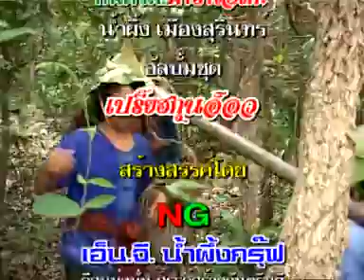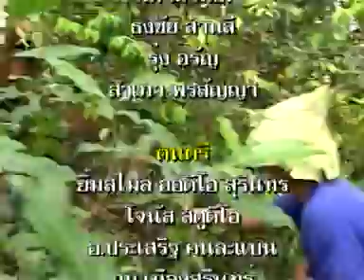เบื้องหลังการถ่ายทำ